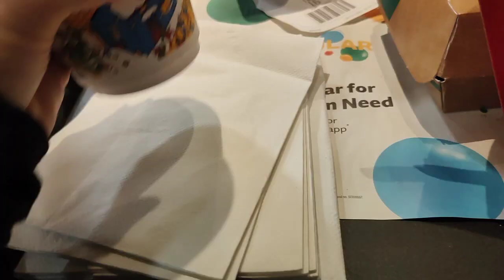mcplant burger meal McDonald's yummy UK